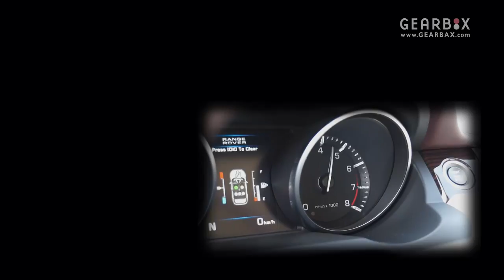Landrover RangeRover Evoque vs KTM 250EXC-F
Landrover RangeRover Evoque test drive